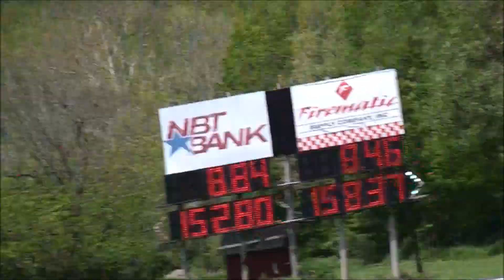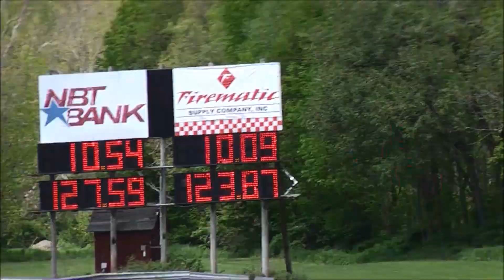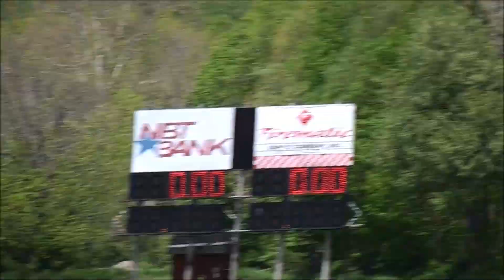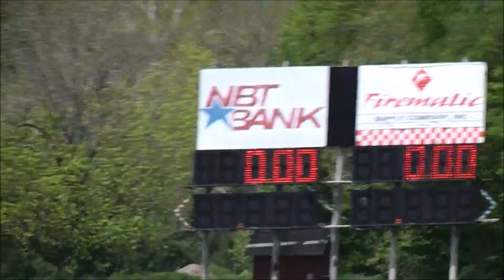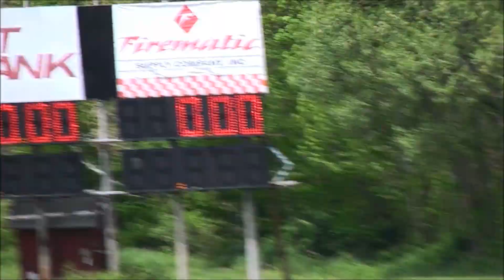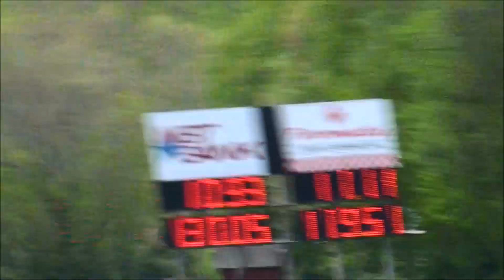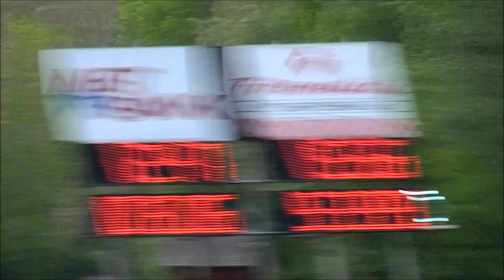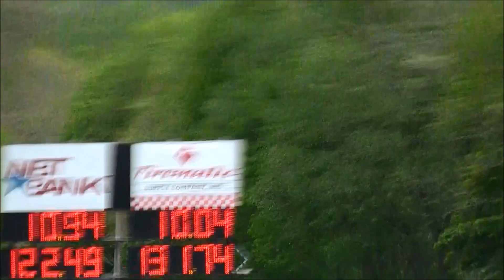BUICK'S DRAG RACING - AMERICAN MUSCLE CARS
Hi, this video shows some of the Buick's racing at Lebanon Valley Dragway in New York, USA on May 25, 2019.